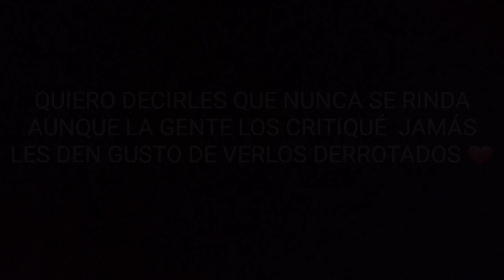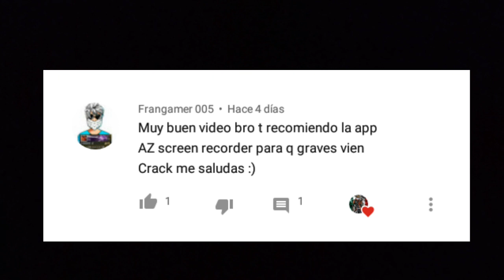LUCHANDO DÍA A DÍA🇲🇽❤J2 PRIME ▪ULTRA HIGHLIGHTS FREE FIRE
Inspiración J2 PRIME🇲🇽📲highlights FREEFIRE🇲🇽

ESPERO PUEDAN APOYARME DEJANDO SU LIKE☇

RECUERDEN JAMAS RENDIRSE LUCHE  DIA TRAS DIA POR LO QUE QUIEREN Y LLEGARAN LEJOS❤🖱

EDITOR:KINEMASTER

GRABADOR:DU RECORDER

EDAD:19AÑOS☇
PAIS:MEXICO☇
CELULAR:J2 PRIME

🔥A🔥
🔥L🔥
🔥A🔥
🔥N🔥
🔥1🔥
🔥8🔥